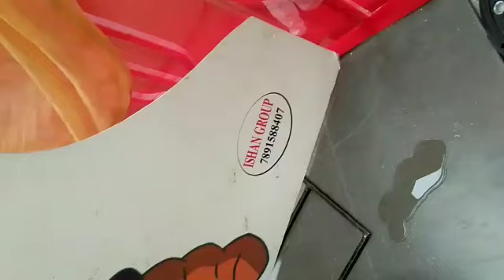Hotel nirvana palace Alwar